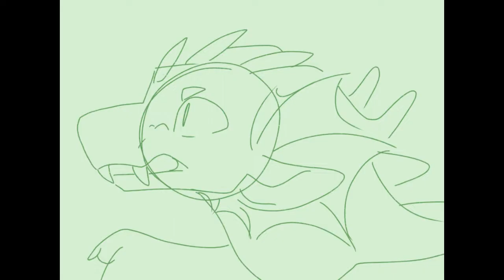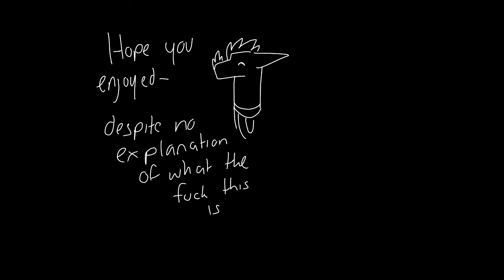In fact | PMV - Changed Ways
This is a WIP - I plan on finishing the rest of the sketches plus fully lining and colouring it in the future.